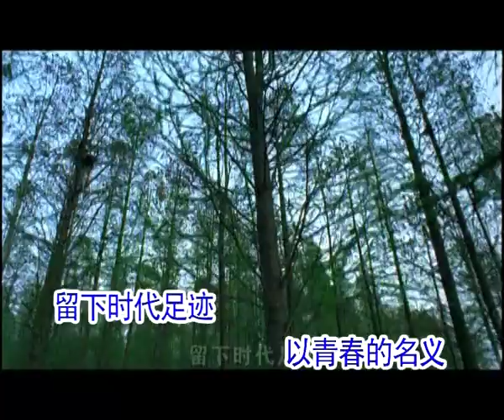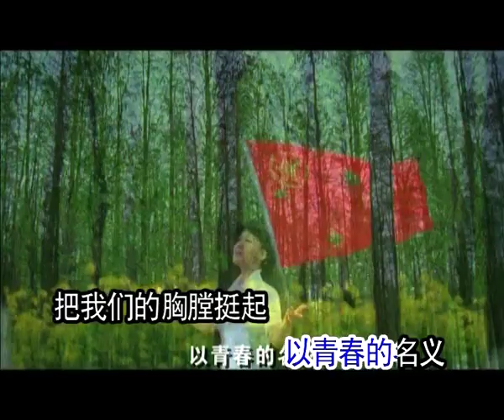谭晶 - 以青春的名义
谭晶，女，汉族，1977年9月11日出生于山西省侯马市，中共党员，国家一级演员，中国当代歌坛开创民族、通俗、美声三种唱法融为一体的跨界演唱风格歌唱家，第十九届中国十大杰出青年 [1]  ，第十一、十二届全国人大代表 [2-3]  ，2010年作为中国文艺界杰出代表在《中国国家形象宣传片·人物篇》中入镜。 [4]  曾为中央军委政治工作部歌舞团独唱演员，现为中央军委后勤保障部金盾影视中心艺术总监 [5]  ，同时任天津音乐学院客座教授 [6]  ，云南大学特聘教授、硕士生导师。 [7]  先后毕业于中国音乐学院1998届民族声乐专业本科班、解放军艺术学院2006届通俗唱法专业研究生班，是中国第一个通俗唱法硕士学位获得者。
2000年，首次参与中央电视台春节联欢晚会演出，受到观众关注。同年，因获得第九届青歌赛专业组通俗唱法金奖，被观众熟知。2002年在央视春晚首次独唱，演唱其成名曲《在那东山顶上》，前后十二次登上央视春晚舞台。她的歌声创造性地将民族音乐、流行音乐和舞台剧融合在一起，其主演的《木兰诗篇》、《白毛女》、《鸟巢·吸引》、《文成公主》等作品，为中国民族歌剧和本土音乐剧发展做出了探索。2016年音乐节目“蒙面唱将猜猜猜”见证了她从主旋律歌手、晚会歌手到全能唱将的逆袭。 [8]
谭晶坚持唱响和谐之声，传播中华文明，先后受邀在维也纳金色大厅、英国皇家阿尔伯特音乐厅等地多次举办“和谐之声”等音乐会。她的歌声在北京奥运会、上海世博会、广州亚运会等国家重大活动中成为标志。